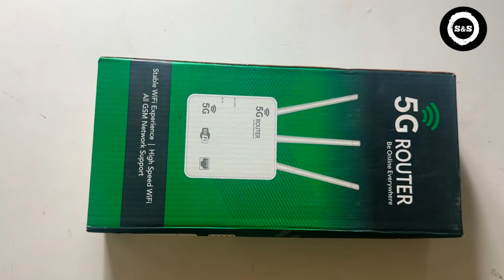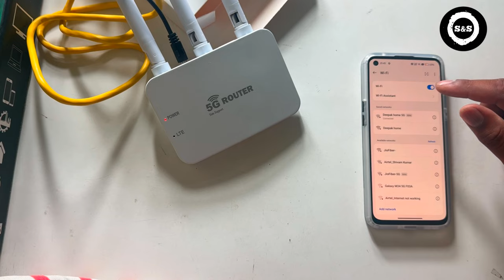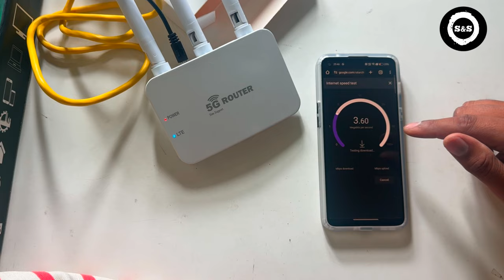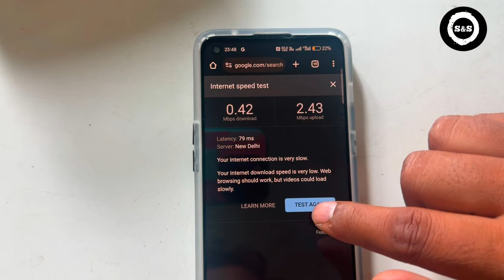Maximize Your 5g Router's Performance: Tips For Smooth Operation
hit likes.

lots of ❤️